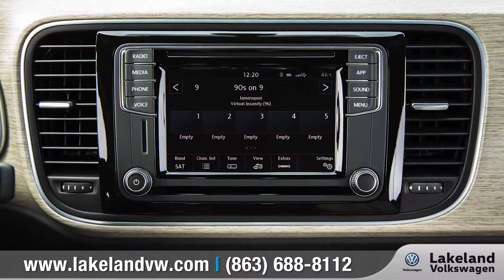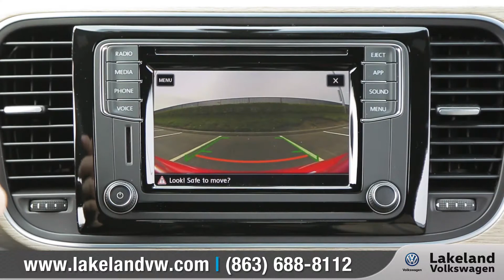Volkswagen Beetle convertible walkaround lakeland VW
New + Used Car Inventory
Hear what our customers are saying